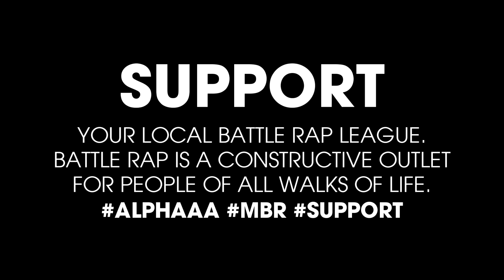LEAGUE PRESENTS: Reign Terra vs Phyre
​@AlphaLeague RapBattles "The Rebirth" 1/11/20
REIGN TERRA vs PHYRE
Hosted by: $ & Stack Almighty
ALL SOCIAL MEDIA PLATFORMS: @HappYellaChick
Recorded & Edited by: RosA Productions